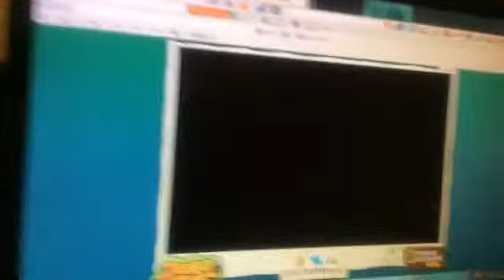Banner!!! (Jamaailiday Update)